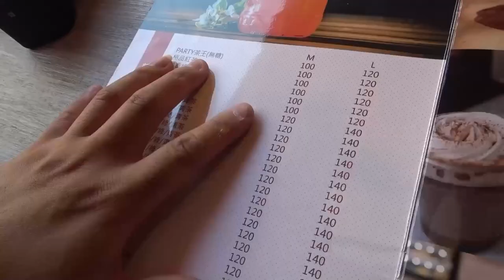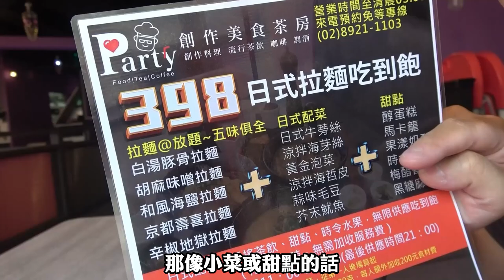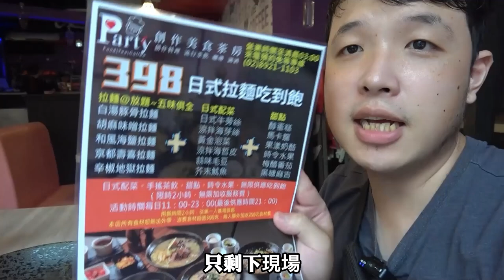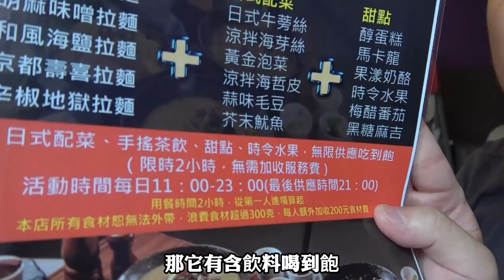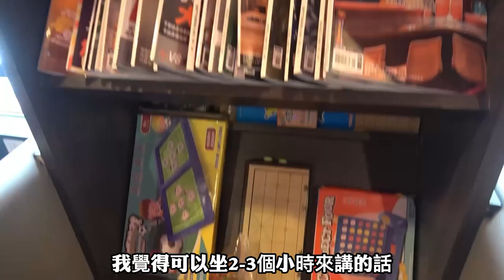新北299元拉麵、小菜吃到飽，還可以玩桌遊！小菜及甜點居然不是中央工廠出來的 Ft．Party 創作美食茶房／대만 먹을 수있는 냄비 ／ 台湾で食べ放題 ／Mukbang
本次用餐店家：
Party 創作美食茶房
地址：234新北市永和區竹林路222號2樓
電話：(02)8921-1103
餐券是在gomaji買的，目前已無拉麵吃到飽餐券販售
不過倒是有不少其他種類吃到飽方案在售
如果沒有gomaji帳戶，透過推薦碼「SJAAT」註冊，可拿120折抵金

👇廠商合作請洽:
(只有0120是數字，前面都是英文字母)

►Gomaji購買餐券
透過推薦碼「SJAAT」註冊，可拿120折抵金

►台灣現金回饋網站shopback (輸入後可拿到100元回饋金)

►Topcashback國外返利網站 (輸入後可拿到10美金回饋金)